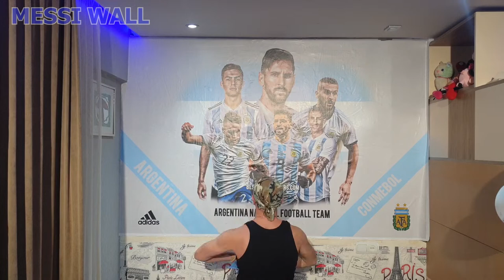Messi Wall change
we replace Messi From barca To Mess and friends with ARGENTINA National Footbal Team